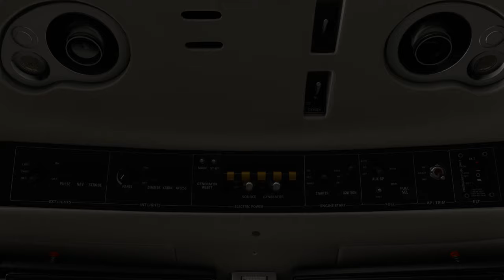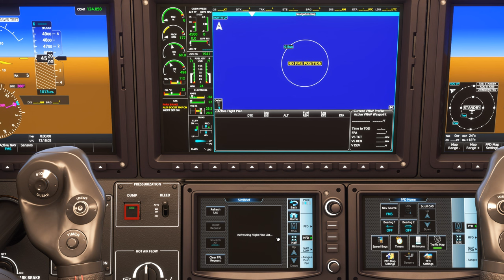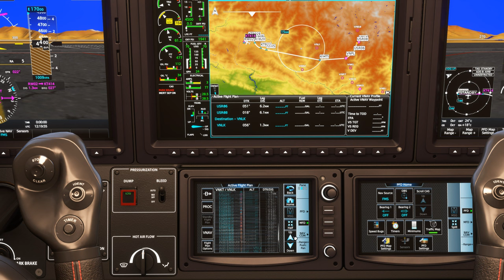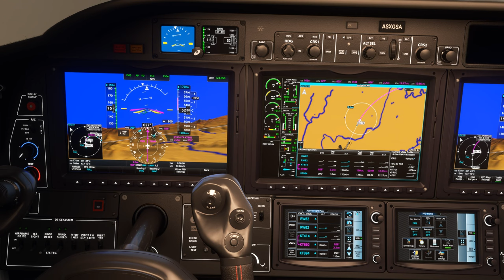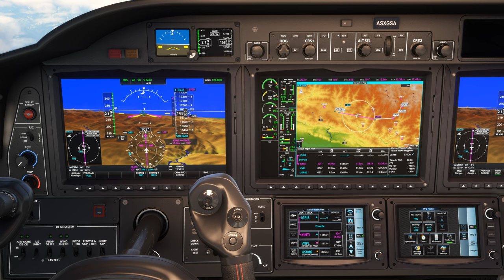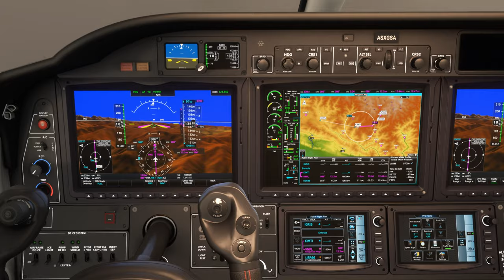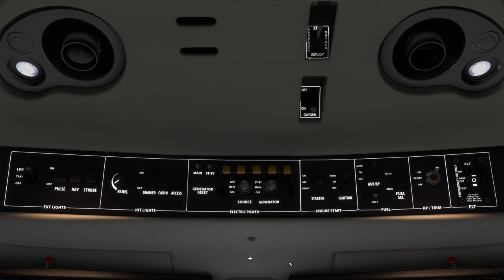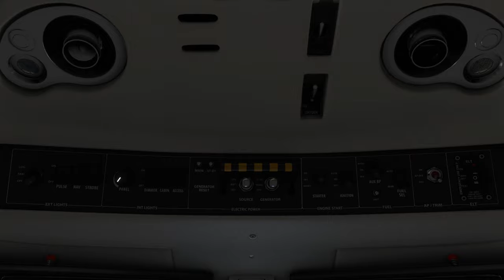Survol du Népal avec météo réelle et trafic entre Tribhuvan et Lukla VNKT VNLK TBM 930 2K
Survol du Népal avec météo réelle et trafic entre Tribhuvan et Lukla VNKT VNLK